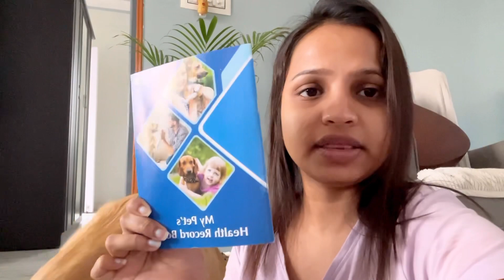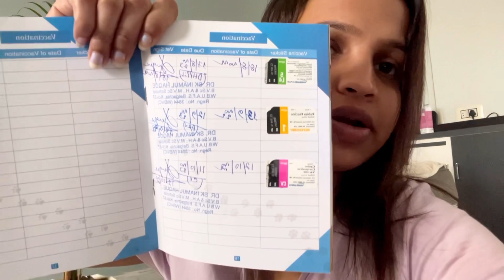Bubu’s Daily Routine | Zudio shopping |and New Town Dhaba